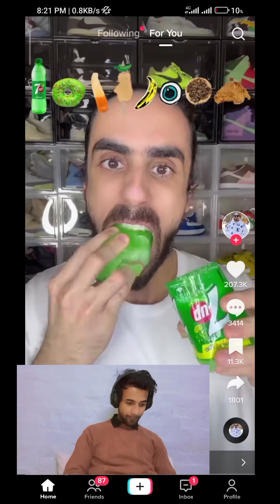reaction on Videos. Aunty g k ps kis ko Jana ha 🤣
Aunty g k pass kis kis ko Jana ha 🤣
Bhai asy kon khata ha